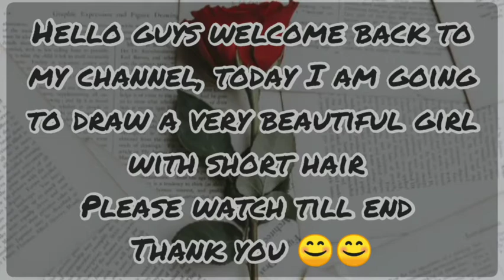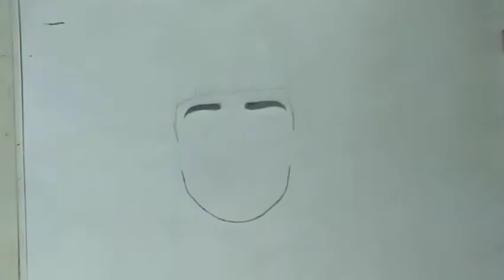how to draw a very beautiful girl with short hair/ modern girl drawing / cute girl drawing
this is Riya pandey a self taught artist.

today I am going to draw a very beautiful girl with short hair, and beautiful eyes